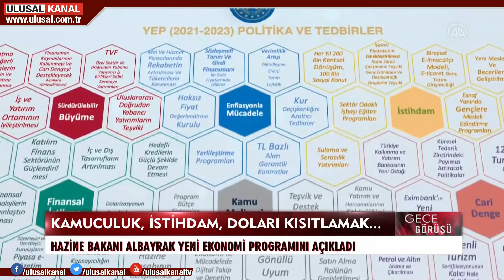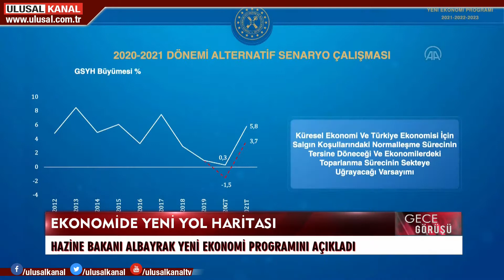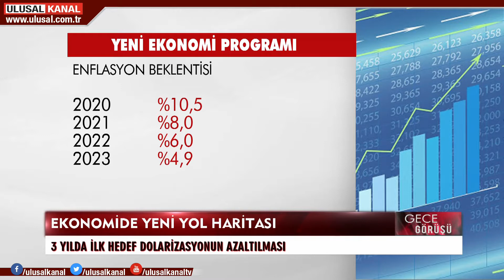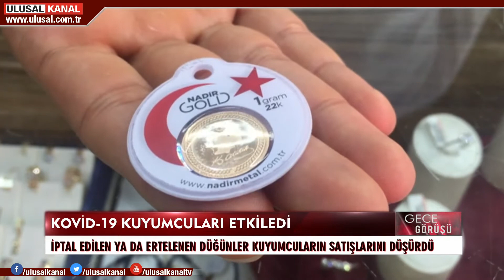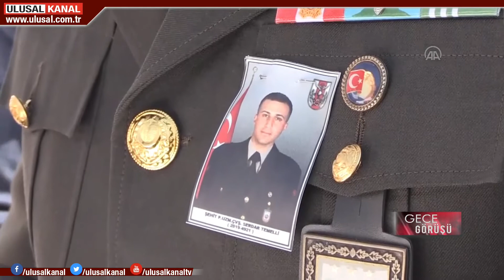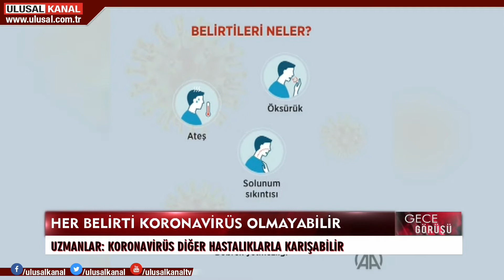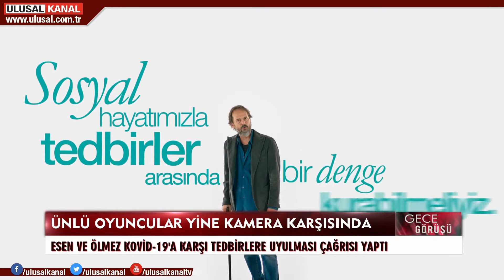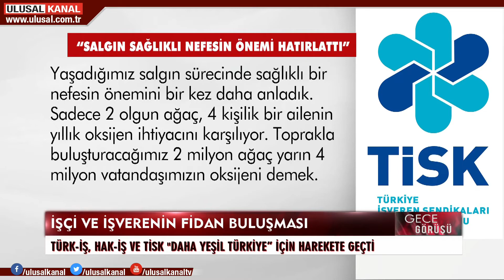Gece Görüşü- 29 Eylül 2020- Deniz Çağlayan- Ulusal Kanal